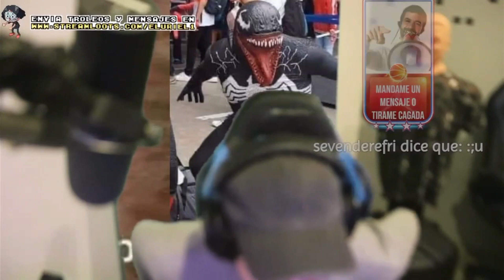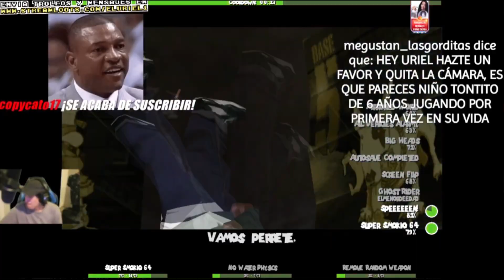StreamPerdido | GTA SA con trucos del chat (debut del uriel en twitch) | Octubre 08, 2022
aún no se acaba el día we

GRACIAS A TODOS LOS CLIPEROS QUE GUARDARON PEQUEÑAS PARTES DE ESTE STREAM Y DE LOS CUALES ME ROBE TODOS LOS VIDEOS, SI VEN SUS CLIPS AQUI GRACIAS Y SIGAN SACANDO MAS USTEDES MANTIENEN ESTE CANAL A FLOTE LOVEYOU

00:00 urieldiciendomxmxdxs
03:31 uriel juega gta sa pero el chat le pone trucos